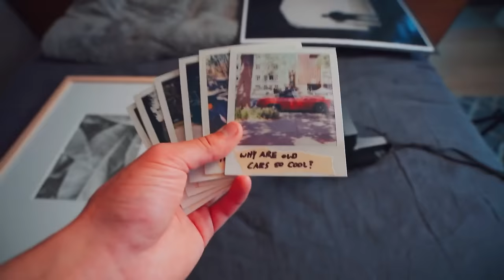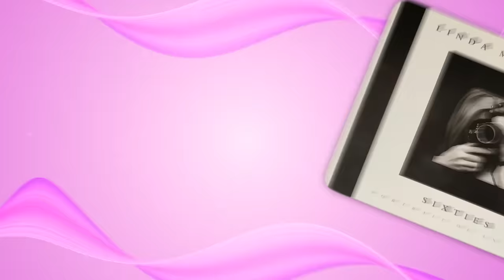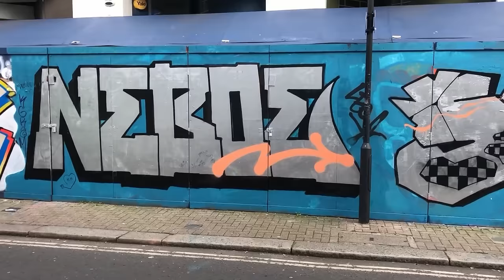The Untold TRUTH Of Linda McCartney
Life and Career of Linda McCartney. Linda McCarty was the wife of famous Beatle Paul McCartney. Even though her life was tragically cut short, she made remarkable strides in photography, music and activism. So let’s take a look at her life and see her legacy..